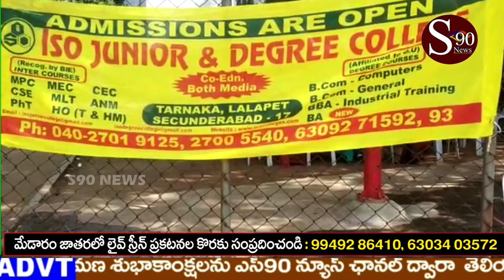HYDARABAD // ఐ ఎస్ ఓ కాలేజీ లో ఘనంగా స్పోర్ట్స్ డే వేడుకలు // S90 NEWS CHANNEL